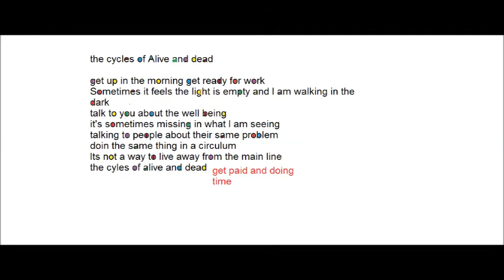cycles of alive and dead